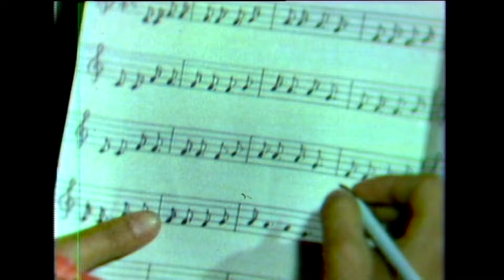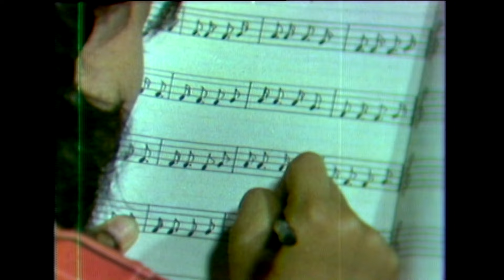[잠 못드는 분들께 이 영상 링크를 보내세요] 불면증 치료에 완벽하다! 영상도, 내레이션도, 자장가도... | KBS 19800510 방송